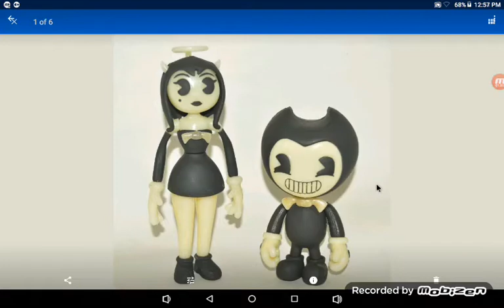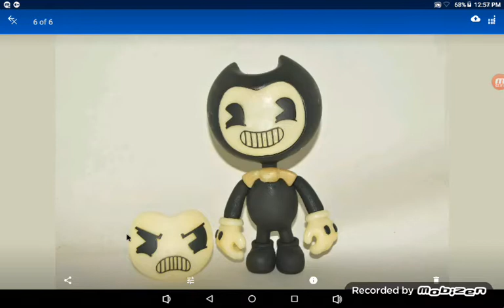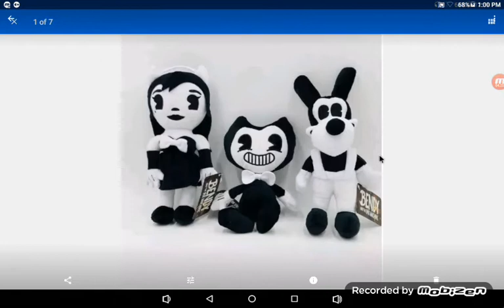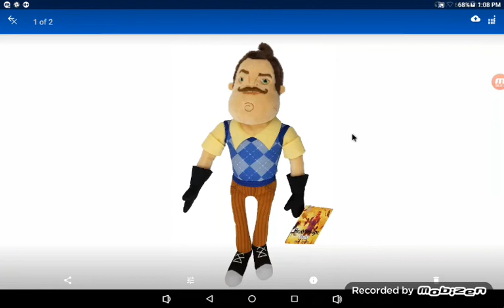Bendy And The Ink Machine Action Figures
today i was on ebay doing stuff and then found these